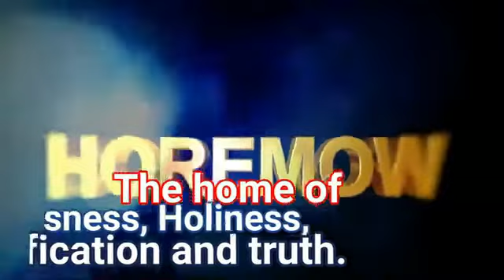Effective Administration (Training 2): Sister Heather Holness